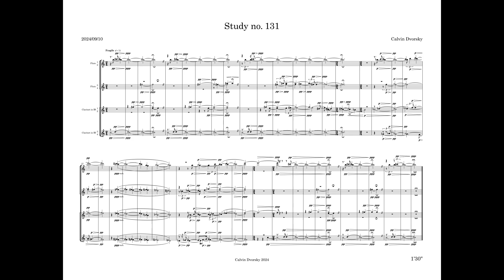Daily Study no. 131 for Woodwind Octet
Today's study is a harmonic exercise, focusing on major seconds and major sevenths. My writing began with the four-note chord seen at the start, where two clarinets play a major second, and both notes are echoed a major seventh higher in the flutes. The resulting four pitches are octave-equivalent to a chromatic cluster, but I find this voicing to be remarkably less dissonant.

As always, these pieces are welcome for anyone and everyone to play! All I ask is that you share it with me, because I'd love to hear it done by live players!